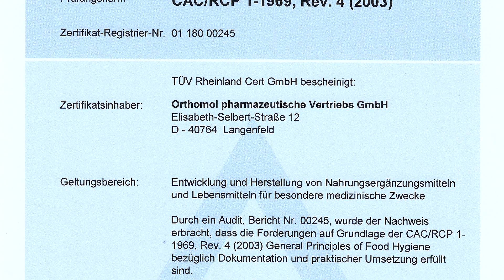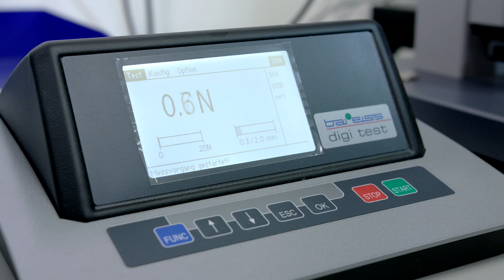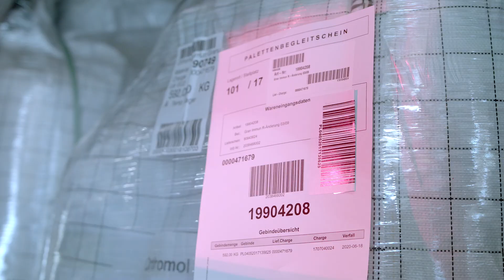Der Weg der Orthomol-Produkte: Unsere Qualitätskontrollen (Teil 2)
Verfolgen Sie den Weg unserer Produkte in Ihre Apotheke. Dabei unterliegen sie höchsten Qualitätsansprüchen - vom Rohstoff bis zur blauen Packung.

Lernen Sie in Teil 2 mehr über unsere vielseitigen Qualitätskontrollen.